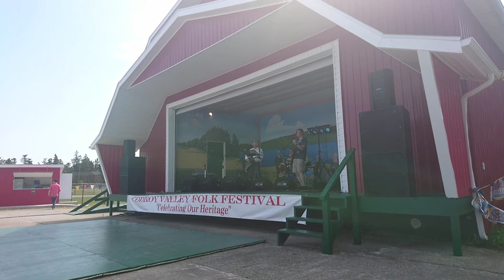The Fields of Athenry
Performed by Ben Brake